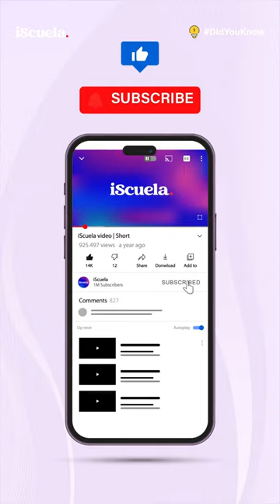Worlds Largest Land Animal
"Meet the Giants of the Savannah! 🐘 The African Elephant, the world's largest land animals, are more than just their size. Discover their incredible adaptations, social bonds, and the urgent need to protect these gentle giants from threats.